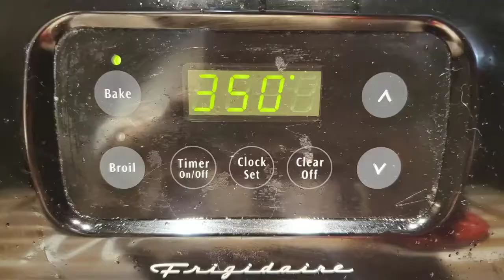Banana Nut Muffins w/a dollop of brown sugar & cinnamon cream cheese & a sprinkle of orange sugar.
Banana Nut Muffins with a dollop of brown sugar & cinnamon cream cheese & a sprinkle of orange sugar. Served with a cold glass of orange juice...😋😋🍌🍌🍊🍊